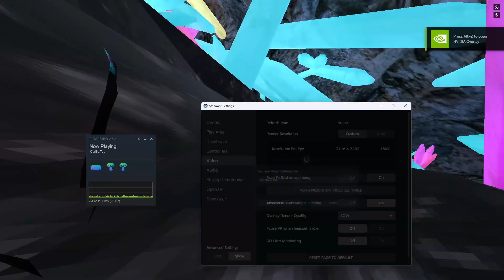Gorilla Tags New Sumer Update Is Here...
SOCIALS

ABOUT:

Summer updater in monkey game is kinda cool

SPECS

CPU:  12th gen intel i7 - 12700k

GPU: NVIDIA RTX 4060

Motherboard: MSI PRO-H610M-G-DDR4

Case: Thermaltake Case

i used pc to record

Getting a new one in like 3 generations